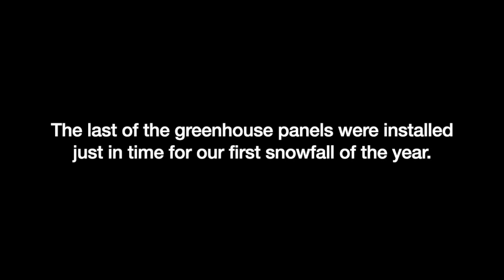Greenhouse Days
It may be getting colder outside but the chimps' greenhouses are warm and toasty.